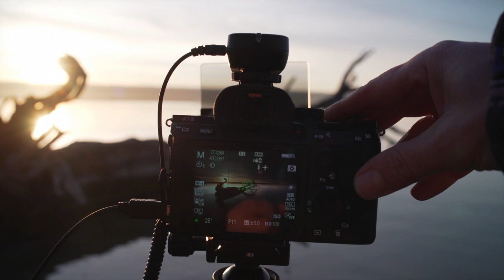Landschaftsfotografie - Gute Bilder entstehen nur selten per Zufall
Ich bin der Meinung dass richtig tolle Landschaftsaufnahmen vorher ein wenig geplant werden müssen. Mir ist es wichtig vorher zu wissen wo die Sonne auf bzw. untergeht, welches Equipment wie z.B. Filter oder Stativ brauche ich für den Shot. In diesem Fall habe ich mir sogar Anglerhosen mitgenommen um näher an mein Motiv heranzukommen. Mein Hauptmotiv, den Baumstamm habe ich am Ammersee am Ufer per Google Maps ausfindig gemacht und dann konnte ich vorab planen wann ich ihn am besten fotografieren gehe.

In meinen Videos verwende ich dieses Equipment:
Rollei Stativ
Sony A7III
Sony 85mm 1.8